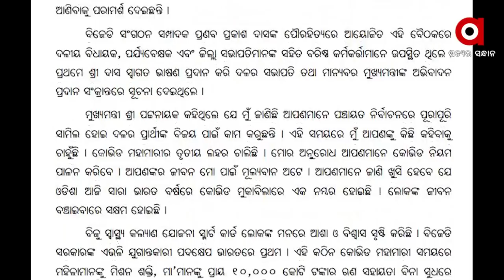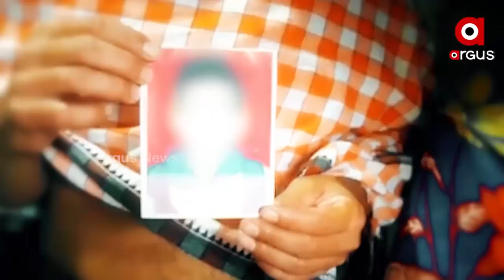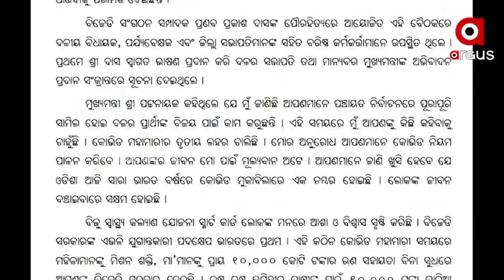ପଞ୍ଚାୟତ ନିର୍ବାଚନରେ ଅପପ୍ରଚାର ବିବାଦ ।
ସତ ଲୁଚାଇବାକୁ ଅପପ୍ରଚାର ଶବ୍ଦକୁ ଢାଲ କରିଛି ଶାସକ ଦଳ ।
ନିର୍ବାଚନୀ ବୈତରଣୀ ପାର ଲାଗି ବିରୋଧୀଙ୍କୁ କାଦୁଅ ଫିଙ୍ଗିବା ସହ ଦଳୀୟ ନେତାଙ୍କୁ ଗୁରୁମନ୍ତ୍ର ଦେଲେ ମୁଖିଆ ।